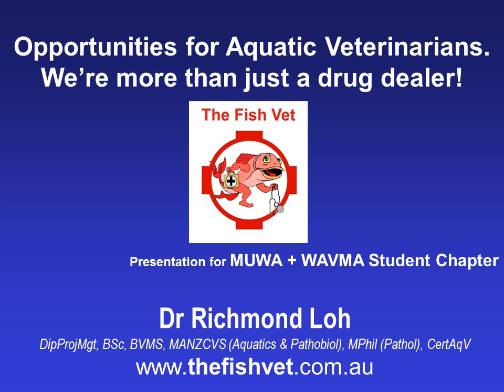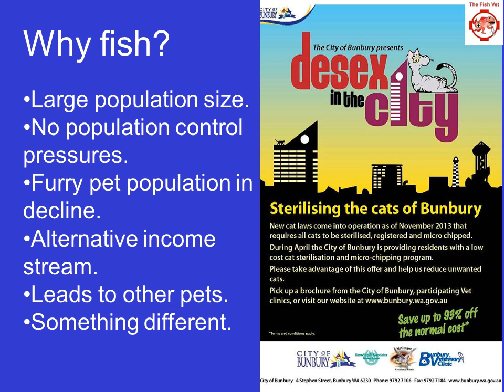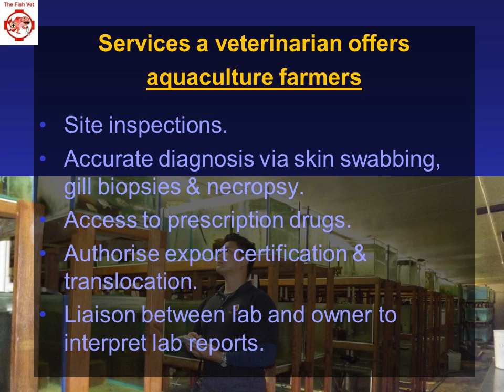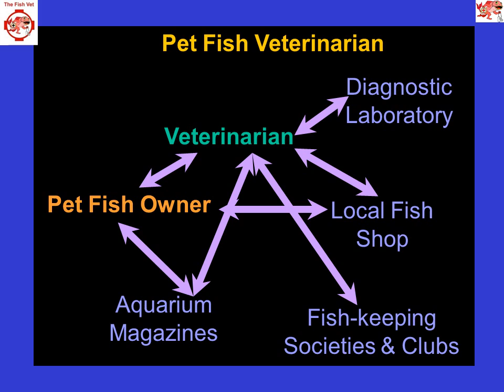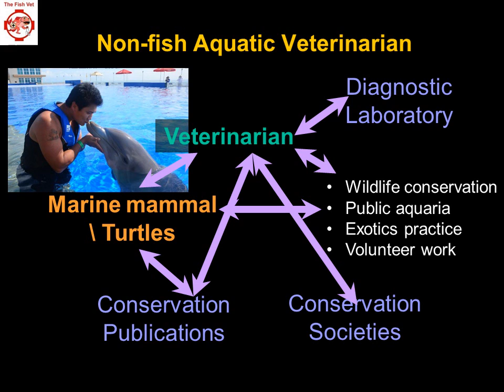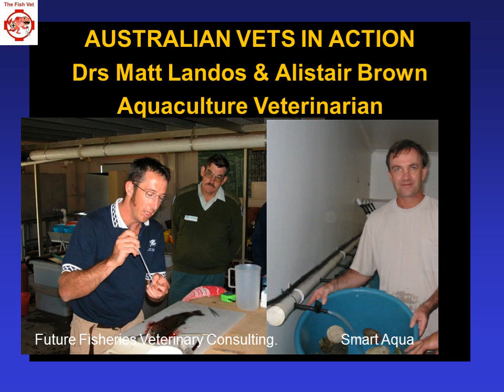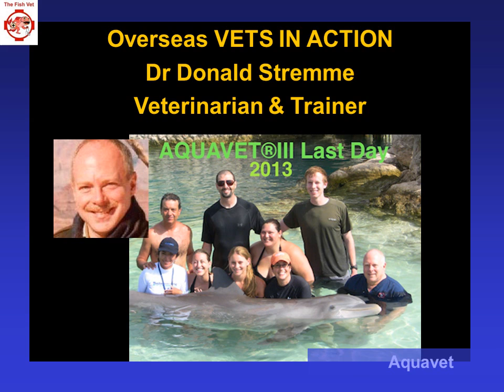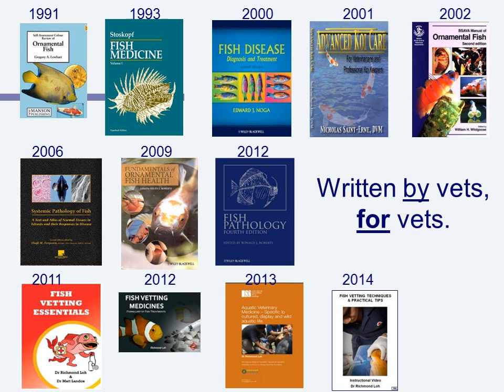Roles for Veterinarians in Aquatic Veterinary Medicine and the paths to your dream career.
This presentation to the Murdoch University veterinary students provides an insight into the burgeoning field of aquatic veterinary medicine. It will provide students with ideas on identifying and pursuing opportunities to follow their dreams of becoming an aquatic veterinarian whether it be dealing with amphibia, turtles, fish, aquatic mammals and more.